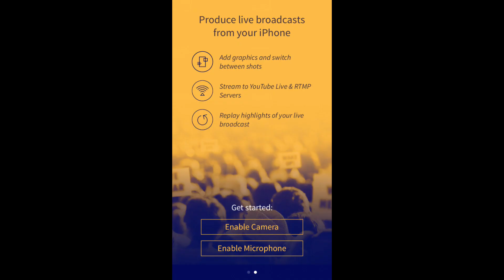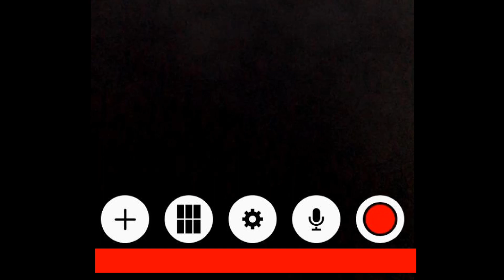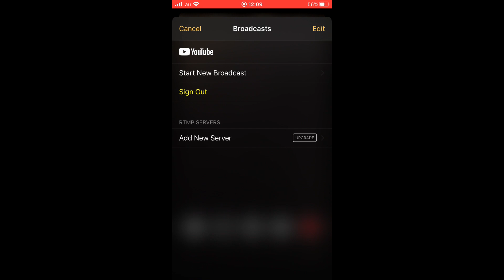【簡単】スマホでチャンネル登録者数1000人以下でもライブ配信をする方法！！【iphone】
毎度です！

あれな？色々と間違ってたらごめんなさいｗ
でもこのやり方で配信はできます！！！

これができる出来ないでYoutubeの収益化に近づけることを知りました！
どんどんYoutubeライブ配信やっていこうかな・・・

UUUMUSIC